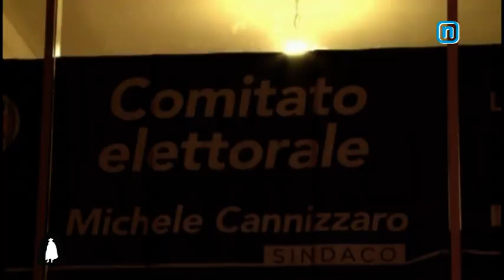La Tana del Brigante - Michele Cannizzaro